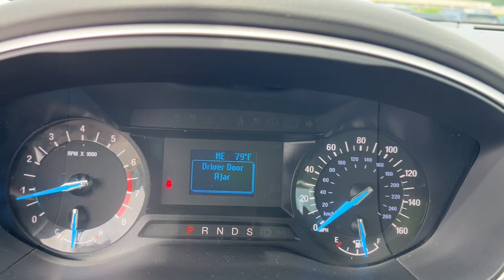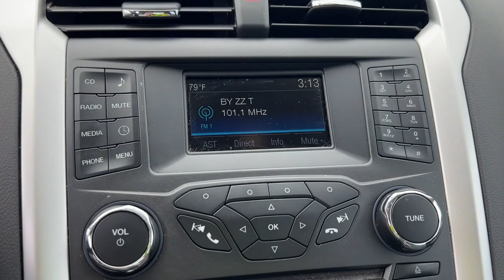2016 Ford Fusion Lee's Summit, Blue Springs, Kansas City, Overland Park, Independence 423233A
Bronze Fire Metallic Tinted Clearcoat Used 2016 Ford Fusion S available in 9505 East State Route 3, Raytown, Missouri at Dick Smith Ford Greenway. Servicing the Lee's Summit, Blue Springs, Kansas City, Overland Park, Independence, MO area.

9505 East State Route 350

22/34 City/Highway MPG 6-Speed Automatic.** Contactless Purchase** ** Free Home Drop-off ** ** Free Demonstration Drive at Home ** ** Private Dealership Appointments ** ** Virtual Appointments **  ** Custom Online Financing **. Greenway Ford KC has been proudly serving Kansas City Liberty Lees Summit Grandview Blue Springs Gladstone Overland Park Kansas City Kansas Leawood Independence and Olathe longer than any other Ford dealer.